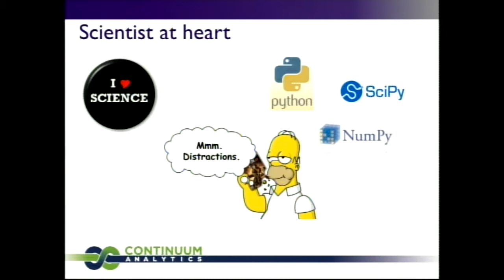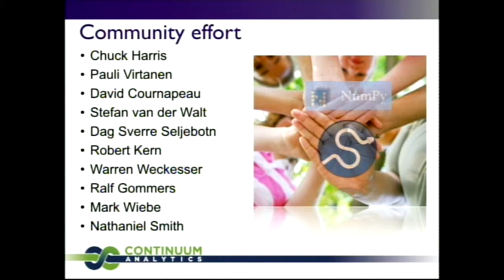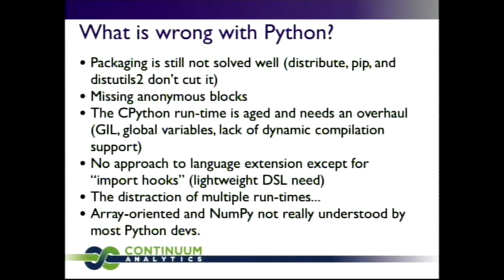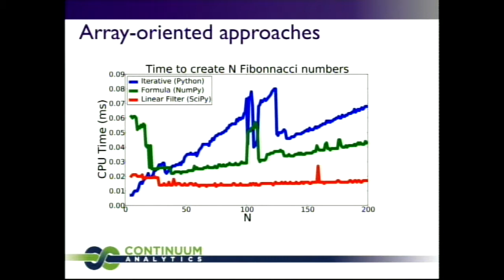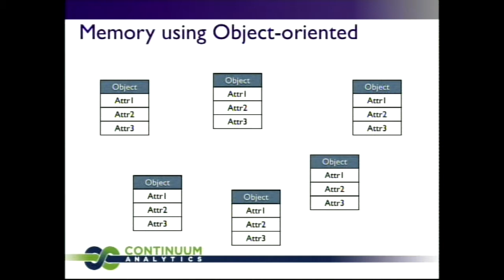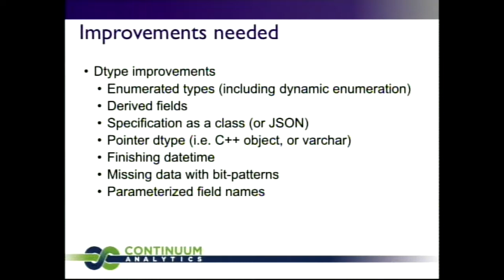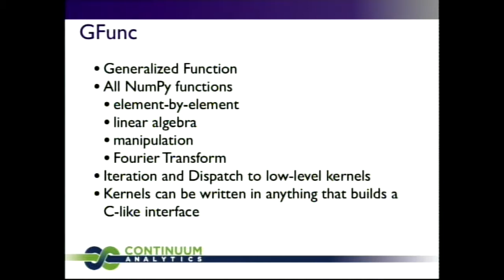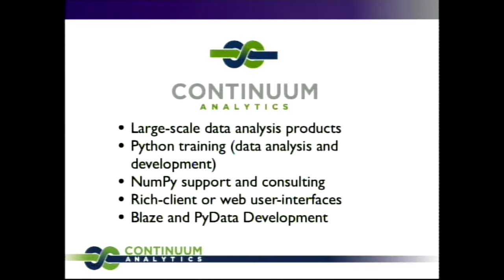[PyConTW 2012] Large-scale array-oriented computing with Python by Travis Oliphant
Travis Oliphant 是一位從科學領域跨界而來的科學軟體開發者。他開發了許多重要的科學軟體套件，其中包括 SciPy 與 NumPy。在以 Python 開發科學與工程軟體時，這些套件都是實務上的必要工具。

Travis Oliphant 最近創設了 Continuum Analytics 公司，開發 Python 的高效能計算 (high-performance computing) 應用。在此之前的四年間，他擔任 Enthought 的總裁。他另外也是 "Guide to NumPy" 一書的作者。

Travis 將會和我們討論 Python 為大尺度計算 (Large-Scale computing) 所帶來的展望。從陣列導向 (array-oriented) 的計算開始，他會討論許多主題，包括由 NumPy 所呈現的陣列導向計算能力、高速 Python 程式的撰寫、以及將 Python 擴增 (scale) 到成百上千個計算節點上同步執行。他也會討論新的 Numba 計畫，它是一個從 Python 到 LLVM 的翻譯器，可以直接從 Python 原始碼產出原生的機械碼。這些主題都會延伸到 Python 在叢集計算 (cluster computing) 與高效能計算 (High-Performance Computing) 的應用。